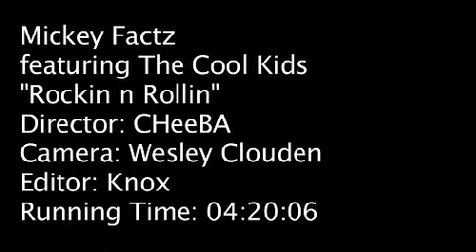Mickey Factz featuring The Cool Kids Rockin N Rollin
The Leak Vol. 2: The Inspiration